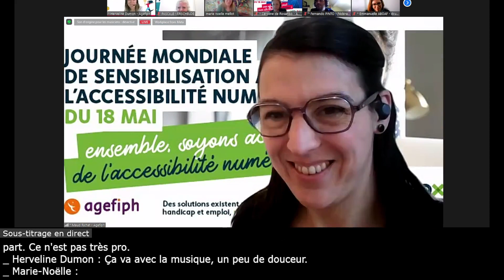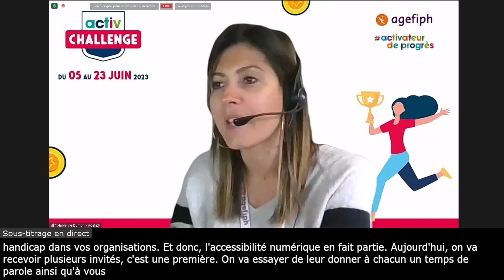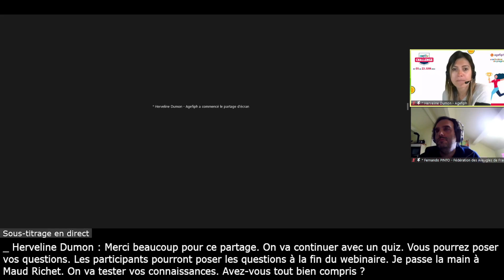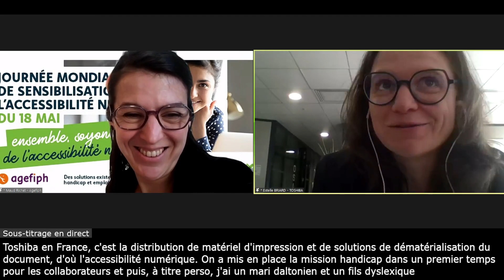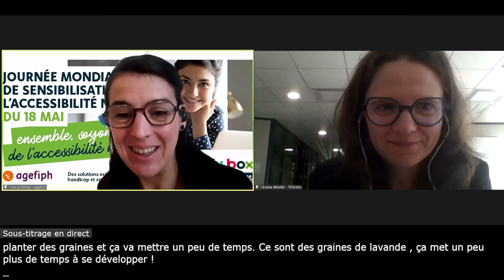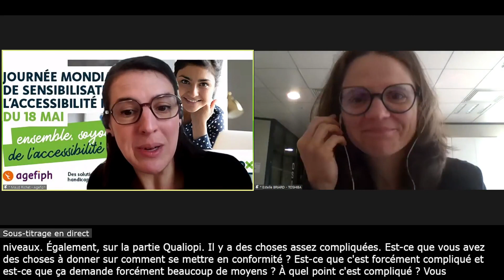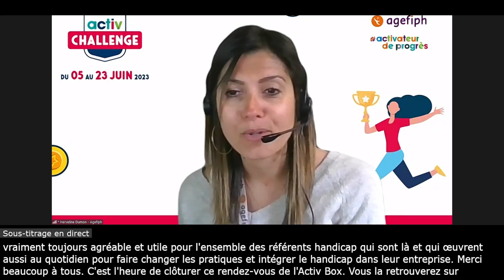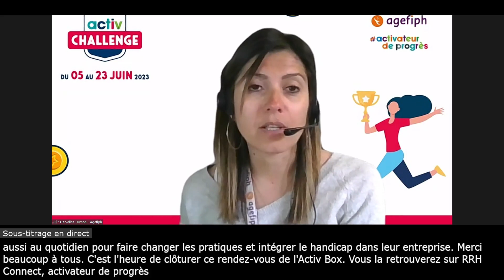Webinaire de présentation de l'Activbox du mois de mai 2023 - Accessibilité numérique